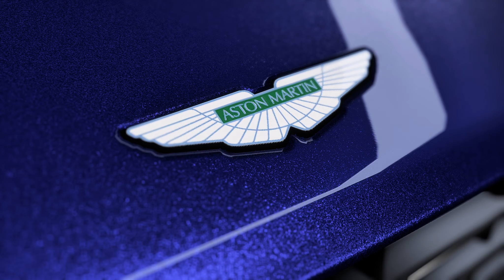Need for Speed: Heat | #21 | Neuer Wagen, neue Events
Das erste Content-Update in Need for Speed: Heat ist erschienen, dabei gibt es einen neuen Gratis-Wagen mit neuer Story..